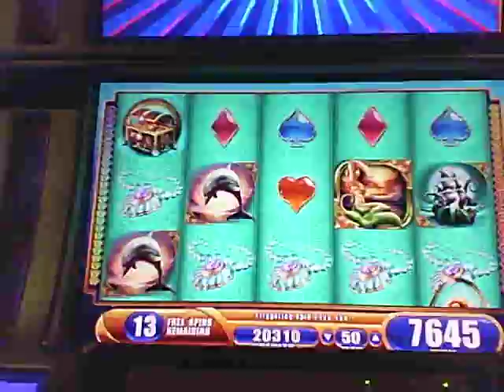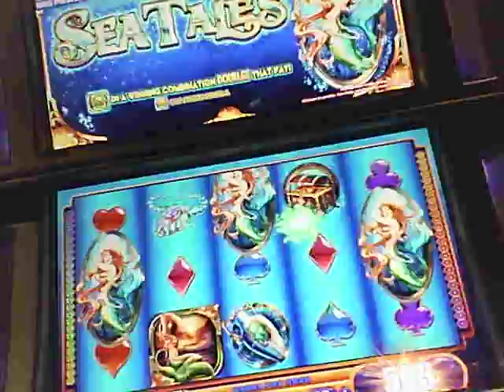Seneca Niagara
Sea Tales slot
198Xwin
2:00 a.m. Thanksgiving Day
Meet Amy M on this night